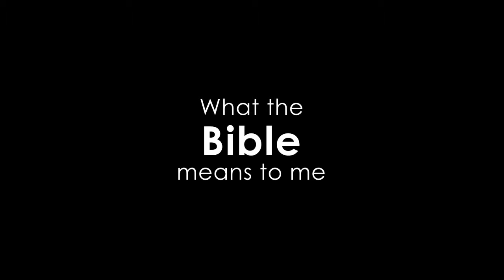The Bible: A manual for leaders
Gabriel Tuaneng, General Secretary of the Bible Society of Botswana shares his thoughts about the Bible.